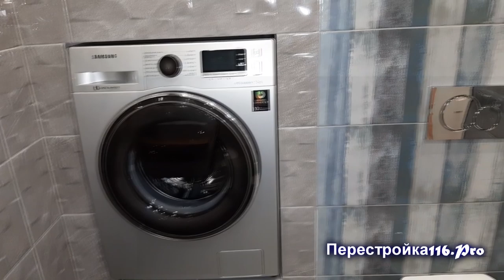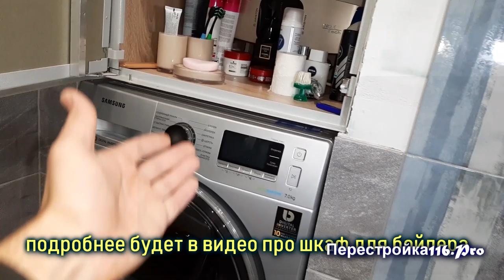Супер проект ванной комнаты. Такого ремонта вы еще не видели.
Такого ремонта вы еще не видели. Супер проект ванной комнаты.
Ремонт в совмещенном санузле. Шикарная плитка, шикарная сантехника, Скрытые Люки, Шкаф под бойлер, инсталляция Geberit.
Много классных и интересных идей. Проект по последнему слову технической мысли.
ОСТОРОЖНО! После просмотра этого видео я уверен вам тоже захочется сделать такой ремонт.